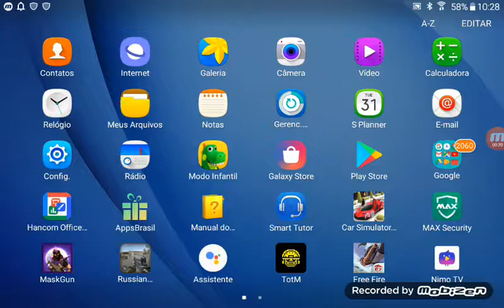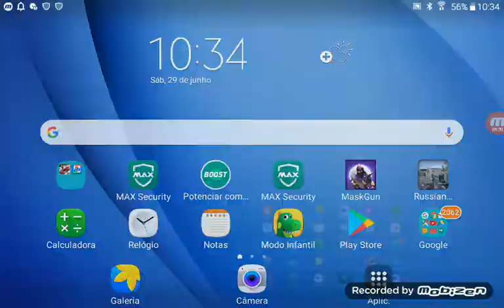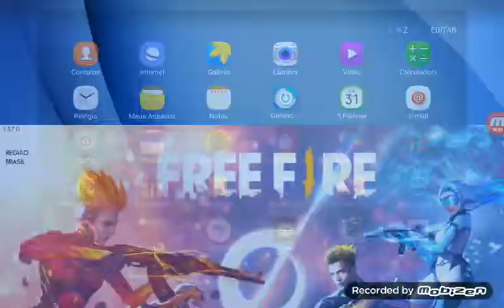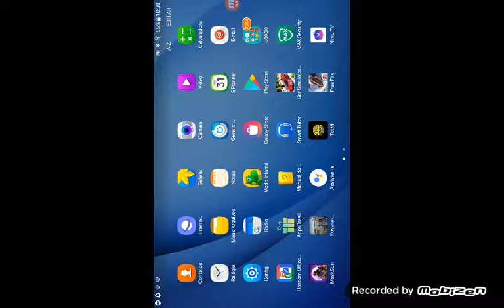Pedro jogando jogos !